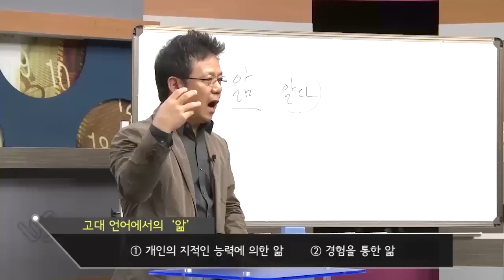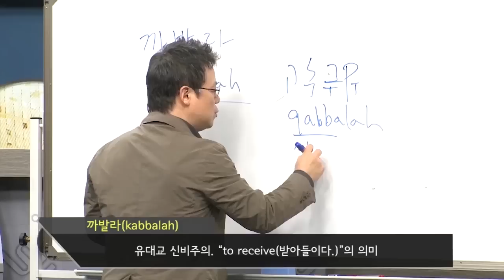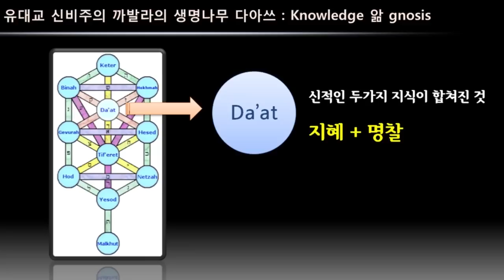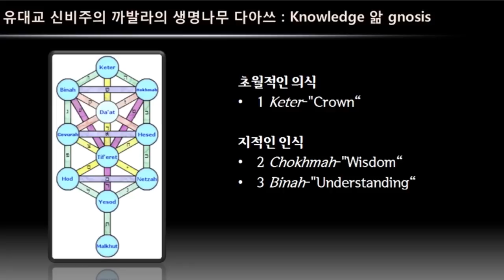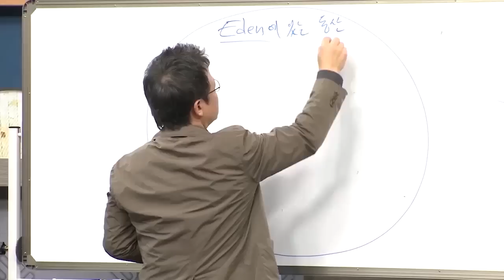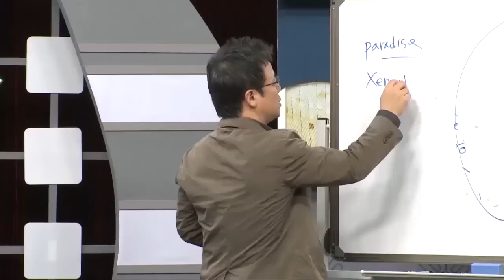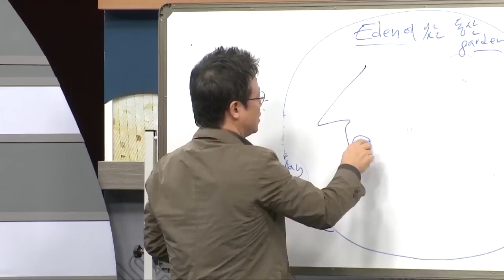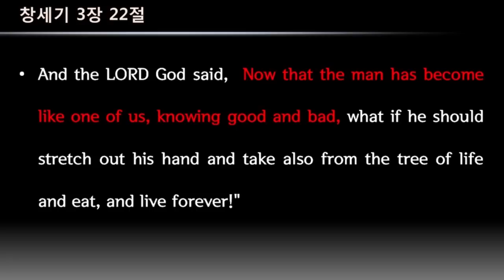SNUON_경전과고전_3차시_배철현교수_#1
기원전 700년에서 600년 사이에 동서양의 경전들이 지식, 앎에 관한 관심이 생기는 시기이고 어떻게 그것이 인류사회에 영향을 끼쳤는지 알아본다. 성서에서 지식이란 단어 즉 다아쓰라는 말의 의미와 창세기 1장, 2장의 내용을 알아보고 또한 우파니샤드라는 인도 힌두교 경전을 통해 자신을 안다는 것이 무엇인지 체계적으로 알아본다.